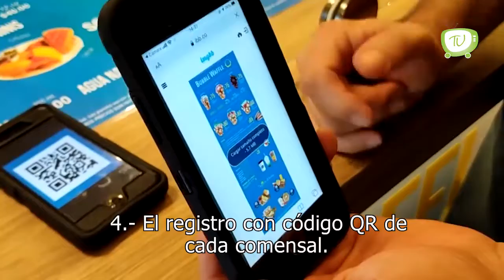Reapertura de restaurantes en CDMX será gradual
La reapertura de restaurantes en CDMX será gradual, escalonada y con condiciones como contar con una terraza y espacios al aire libre, mantener una distancia de 1.5 metros entre mesas y con no más de cuatro personas.